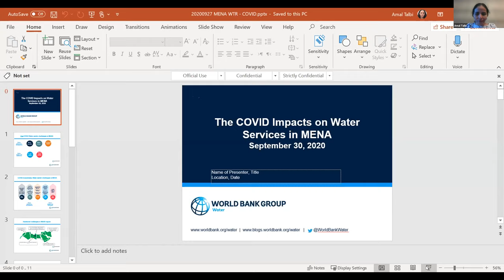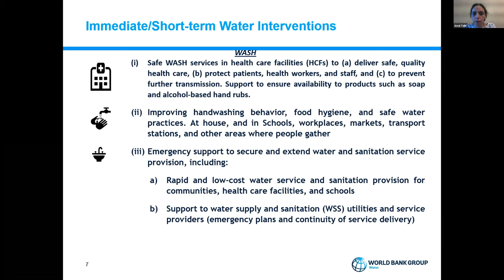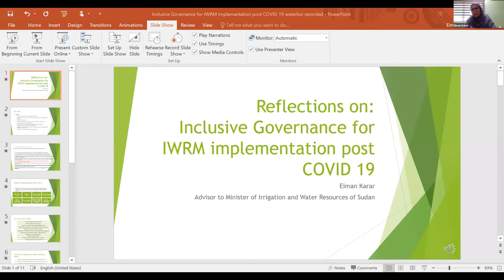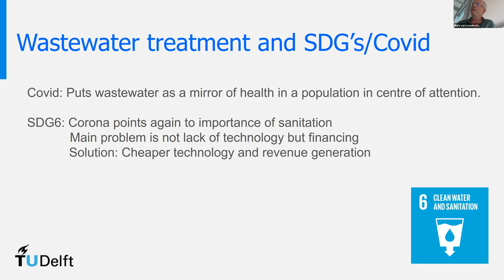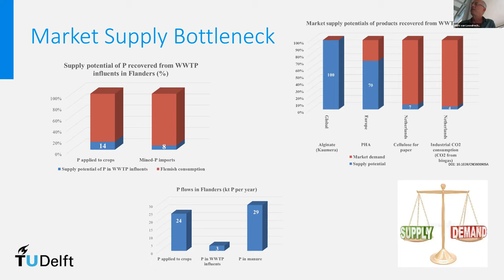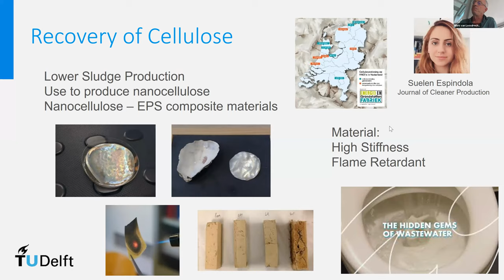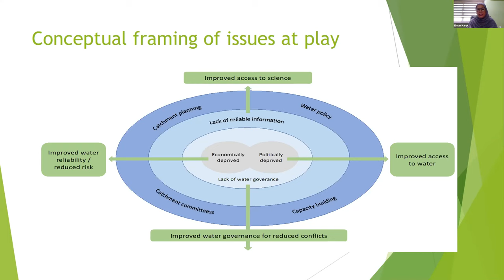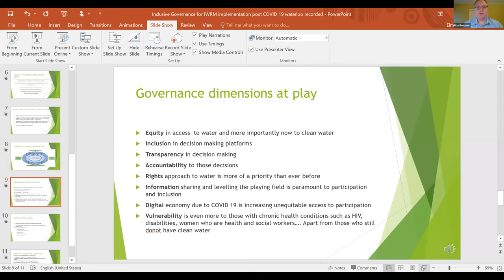2020 Water Institute Research Conference Day Two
Can we achieve the Sustainable Development Goals in a post-COVID world?A Water Institute Conference Covering Five Continents Over Three Days

Amal Talbi, Senior Water Resources Specialist, Middle East North Africa Region, World Bank

Eiman Karar, Advisor to Minister of Irrigation and Water Resources of Sudan, Sudan

Mark van Loosdrecht, Chair Professor, Environmental Biotechnology, Delft University of Technology, The Netherlands